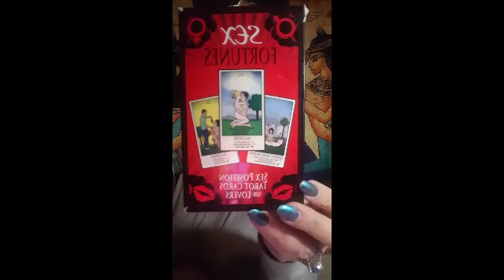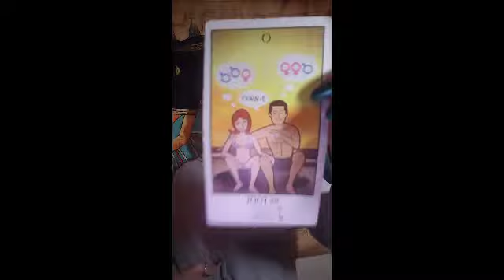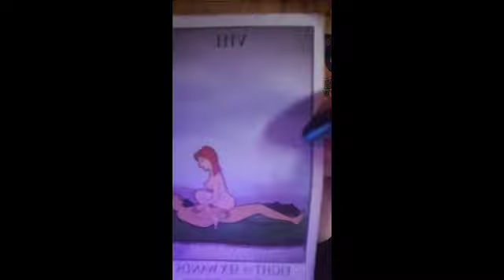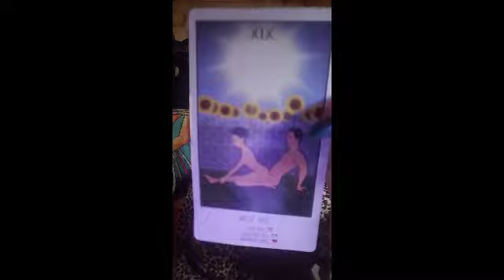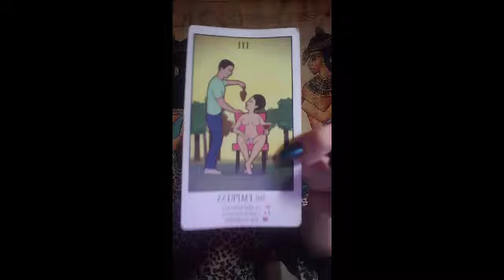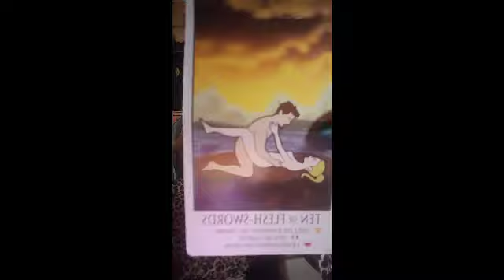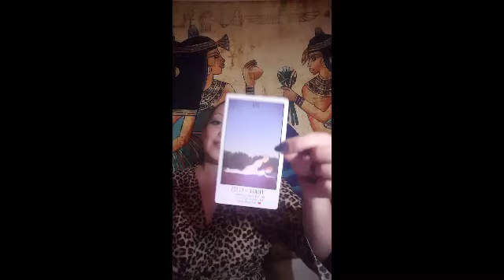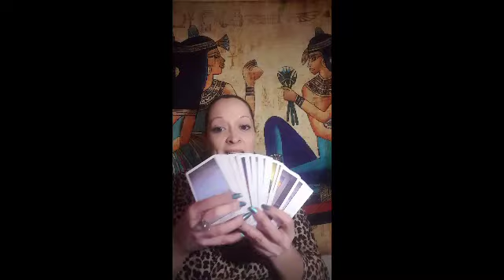ALL SIGNS 🙈🙉🙊 hump day reading for Wednesday January 15, 2020 *Time stamped*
Featuring "Sex Fortunes" sex positions tarot cards for lovers ♀️❤♂️ on this reading, enjoy 😘

♈ Aries 3:33
♉ Taurus 5:19
♊ Gemini 6:39
♋Cancer 8:09
♌ Leo 9:25
♍ Virgo 12:20
♎ Libra 15:33
♏ Scorpio 17:44
🇵🇷 Viral video about the earthquakes in Puerto Rico 19:00
♐Sagittarius 22:37
♑ Capricorn 25:06
♒ Aquarius 26:32
♓ Pisces 28:56
🌎 Collective 31:05

ALL SIGNS reading for the week of January 13, 2020